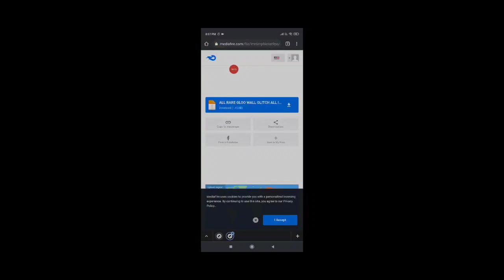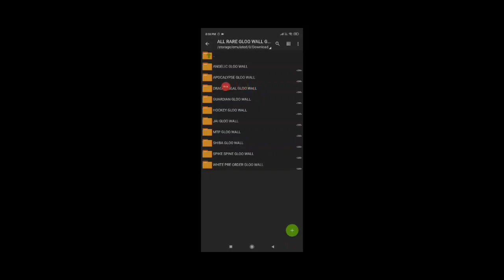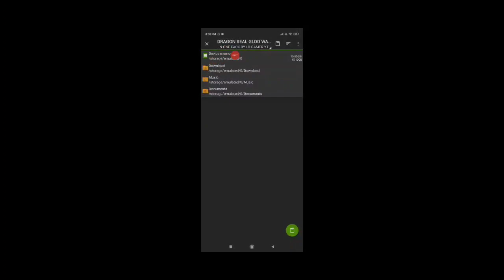❗️Matchmaking Problem Solved Glitch❗Rare VIP Gloo Wall Glitch FreeFire❗️New VIP Glitch By LD GAMER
After OB 27 Update Free Fire Emote
Glitch File's

FreeFire VIP Glitch pack❗Rare Incubator Dress Glitch❗New VIP Glitch❗FreeFire Legendary bundle glitch

 Rare VIP Gloo Wall Glitch File Pack(No MatchMaking Problem)After Update By LD GAMER YT:

Tag's:

1.vip costume glitch free fire
2.vip dress glitch free fire
3.free fire dress glitch 2020
4.vip glitch pack free fire
5.costume glitch free fire
6.free fire vip glitch pack
7.free fire cloth glitch
8.rare costume pack
9.data config
10.free fire costume glitch
11.super vip glitch pack
12.glitch free fire dress
13.how to do costume glitch in free fire
14.free fire clothes glitch
15.data config vip
16.data config freefire
17.freefire bundle glitch
18.new vip glitch
19.vvip costume glitch
20.LD GAMER YT

how to get free fire jersey in one spin
how to make free fire jersey
how to free fire jersey
how to get jersey in free fire tricks
how to get jersey in free fire from booyah app
how to get jersey in free fire new event
free fire vip glitch gun skin

▪️Get All Legendary Gun Skins
▪️Get All Emotes in Free Fire
▪️Get Poker Mp40
▪️Get Car skin in free fire
▪️How to get all legendary gun skin in free fire
▪️How to get all emotes in free fire
▪️How to unlock emotes in free fire
▪️How to get emotes in free fire
▪️How to get poker mp40 in free fire
▪️How to get poker mp40 skin in free fire
▪️Poker mp40
▪️How to get car in free fire
▪️How to get all car skin in free fire

🔴LegendaryGunskins🔴

▪️GetAllEmotesfreefire
▪️Howtogetallemotesinfreefire
▪️Howtounlockemotesinfreefire
▪️Howtogetemotes infreefire
▪️Howtogetpokermp40infreefire
▪️Howtogetpokermp40skininfreefire

🔴YOUR QUERIES 🔴

▪️New VIP glitch pack after update
▪️glitch pack data config after ob24 update after new update
▪️free fire glitch pack data config after new update
▪️how to get all rare bundle after new update
▪️free fire glitch after latest update
▪️new glitch pack data config after OB24 update
▪️free fire glitch after ob23 update
▪️How to get all bundle without hack
▪️How to get all bundle glitch
▪️How to get all pro dresses glitch free fire
▪️how to get vip bundle in free fire
▪️vip glitch free fire mediafire
▪️freefire bundle glitch